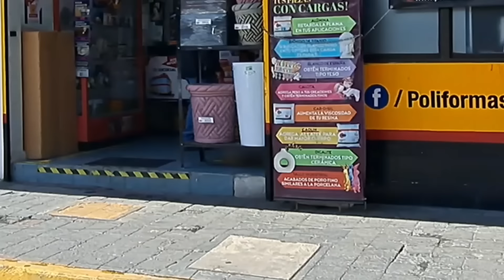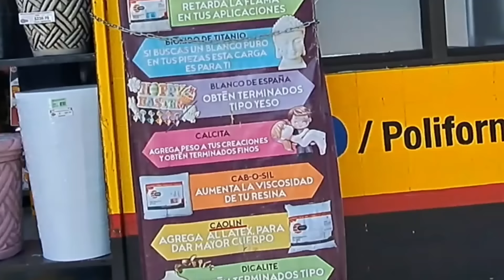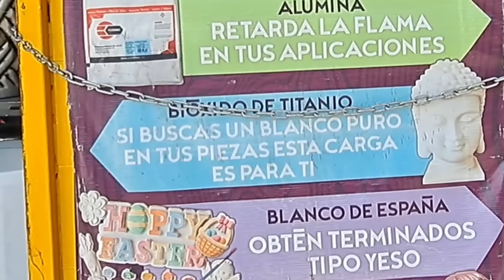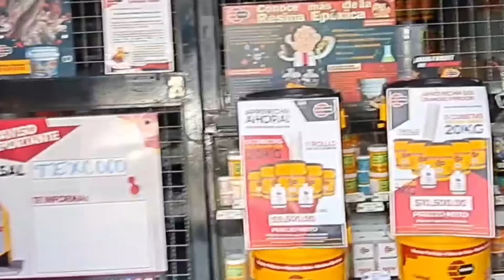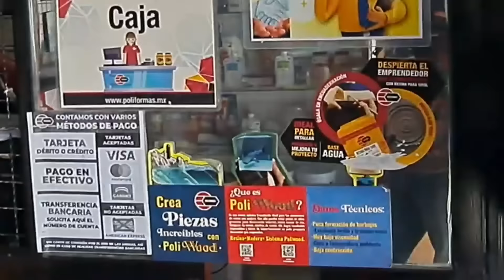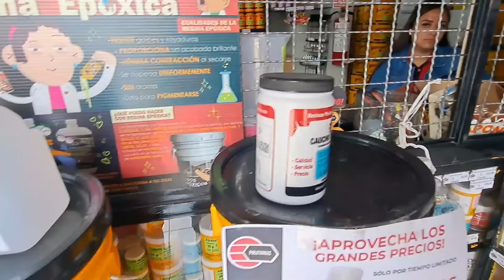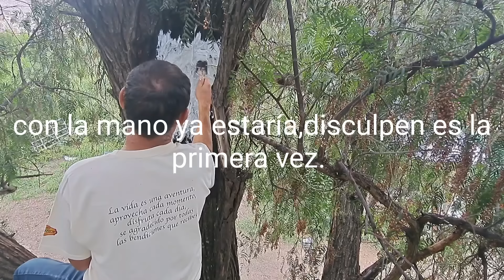Como hacer moldes de Silicon,para imitar cortesa de Árbol 🌲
Molduras Resina Epoxi#Silicones.